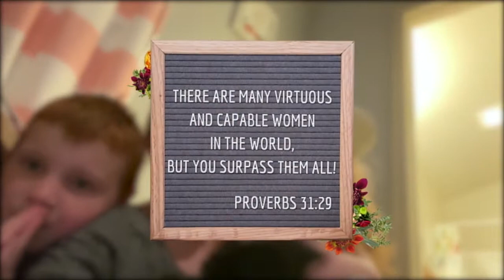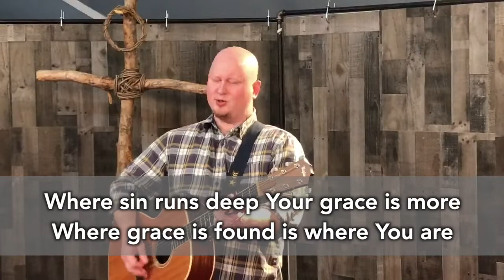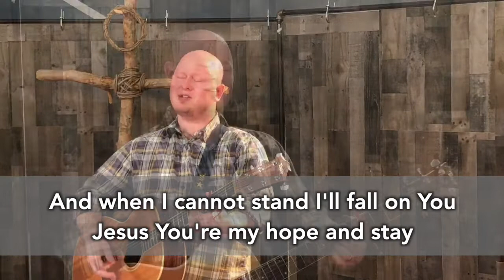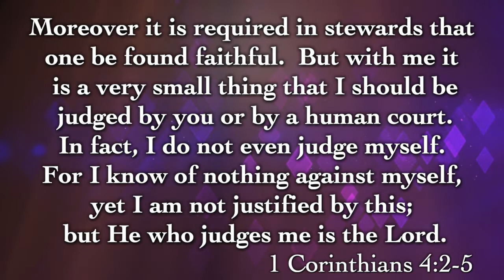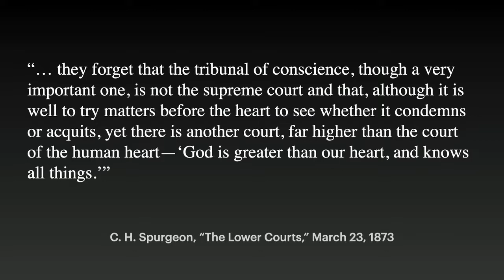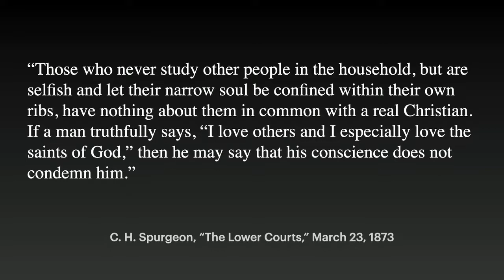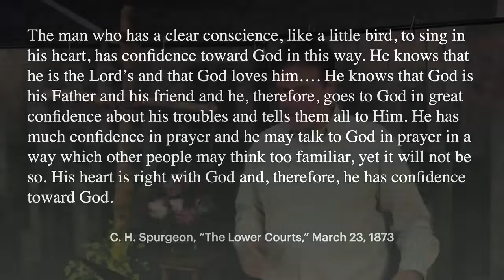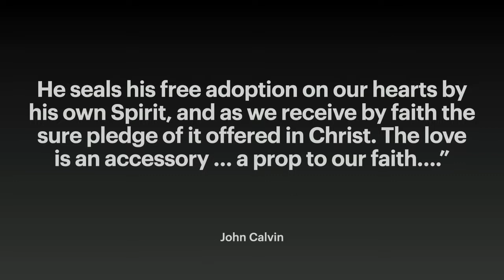Worship Service May 10, 2020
The online service for Grace Bible Church of Dayton, TN.